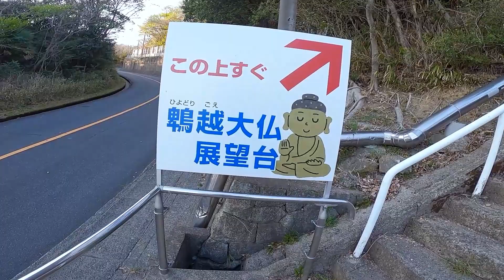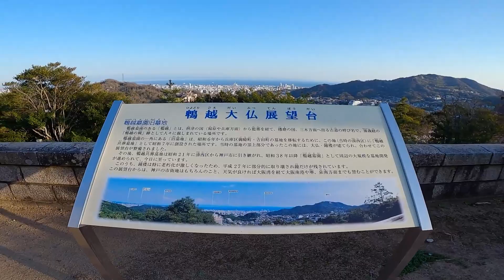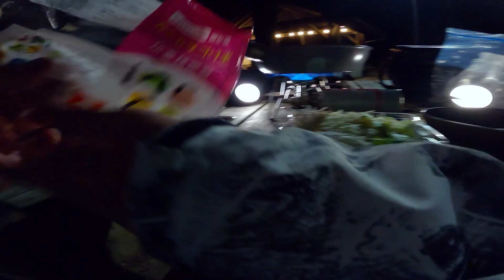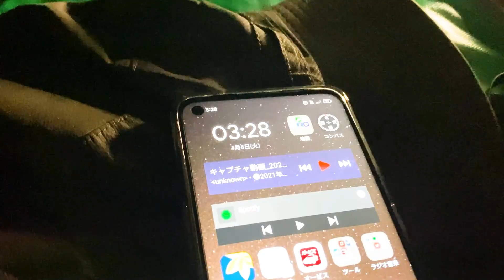【3-3】兵庫、しあわせの村オートキャンプ場→鵯越大仏展望台。【バイクでキャンプツーリング】（日本一周3周目）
●南京町(兵庫県神戸市)
●●しあわせの村 テントキャンプ場(兵庫県　神戸市)
●鵯越大仏展望台
♨️しあわせの湯